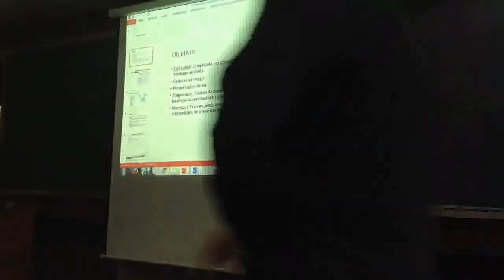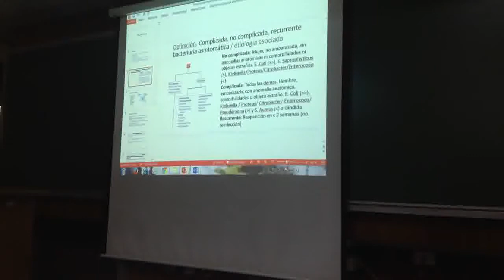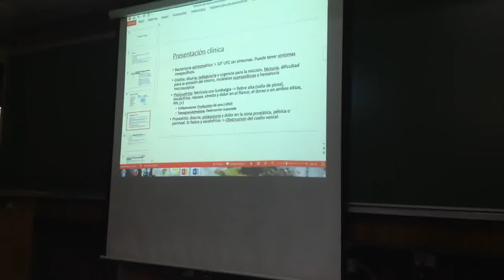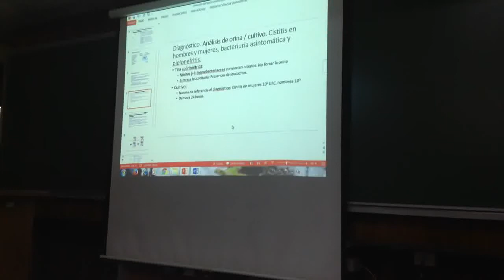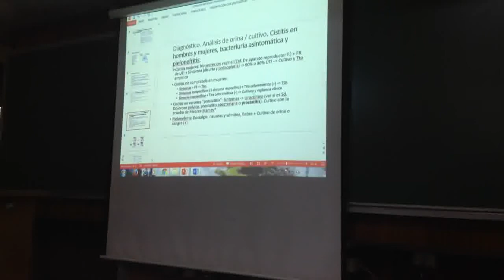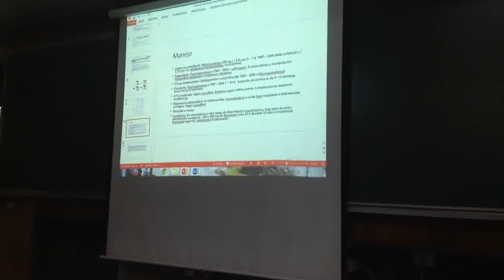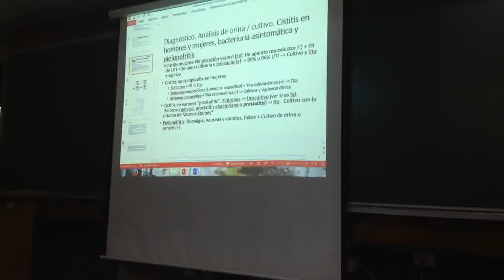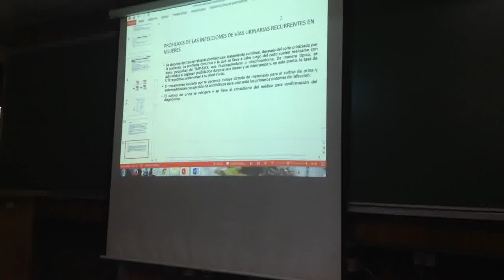Repaso nefro infecciones